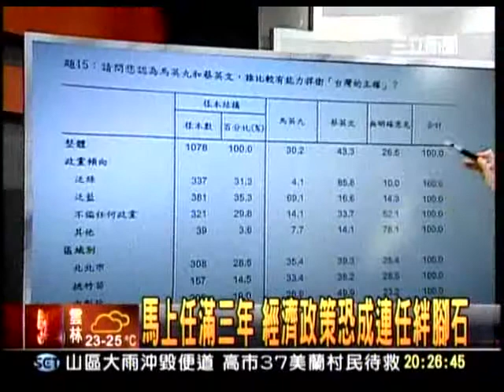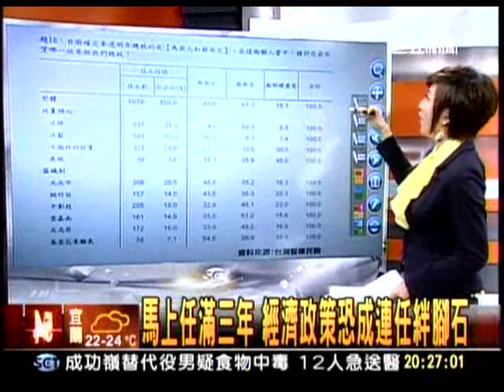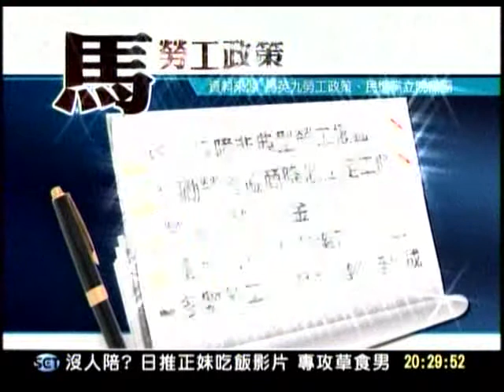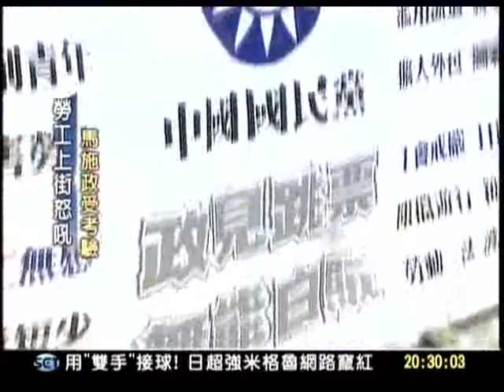20110518 雙英對決開戰 之 馬上任滿三年 經濟政策恐成連任絆腳石 三立新聞